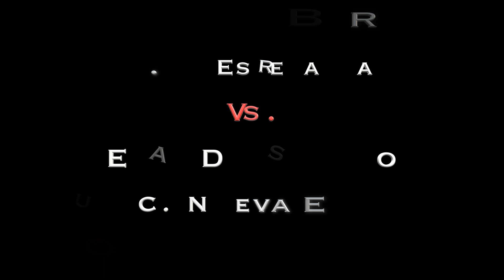Damaso Vs. Boro Boro. Satevo Racetrack, CHIH.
Carrera a 300 varas.

El Damaso Cuadra Nueva Era con Adrián Gómez Vs. El Boro Boro Cuadra La Esperanza con Rodrigo Vallejo Sigala.

🔥 Satevo Ractrack de Chihuahua.

Gana El Damaso Cuadra Nueva Era.